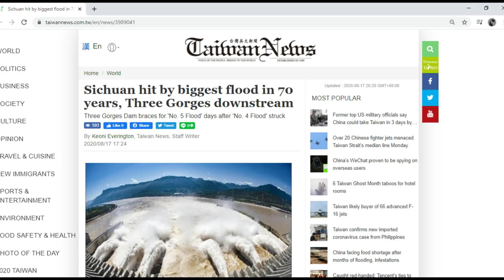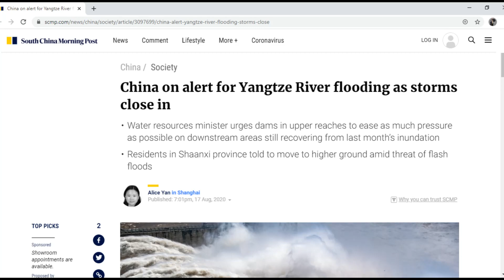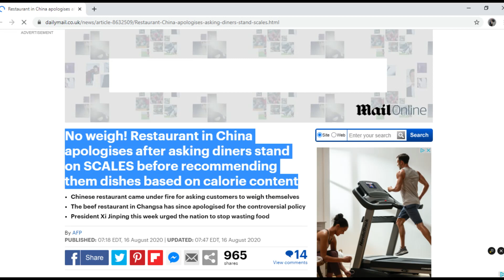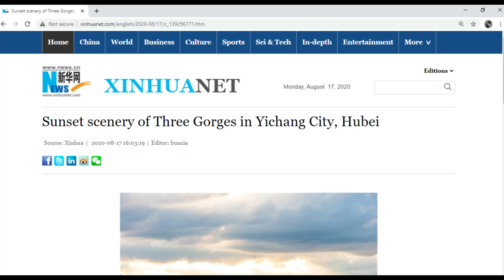Three Gorges Dam Update August 17 2020